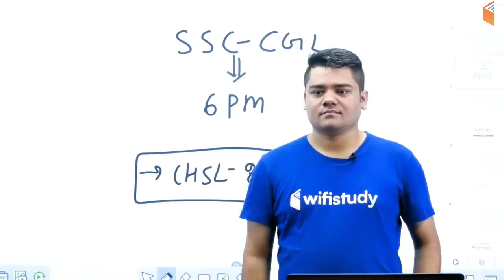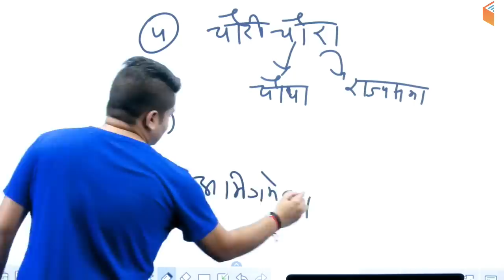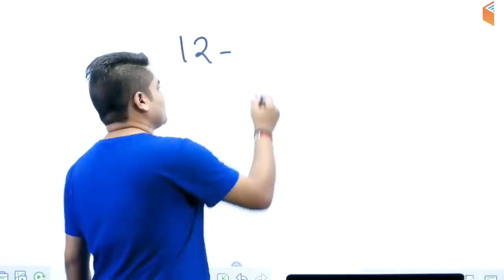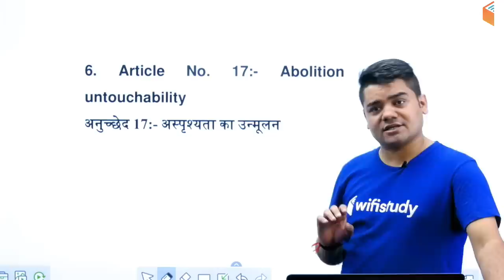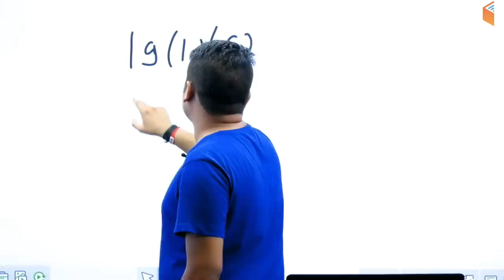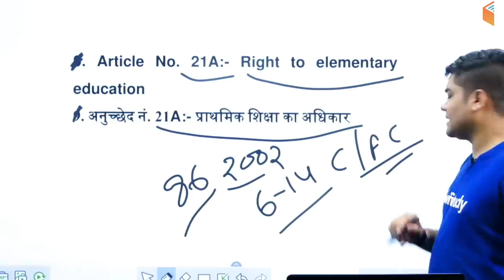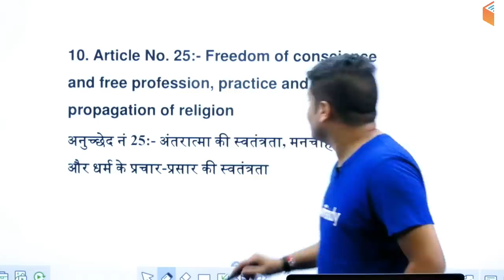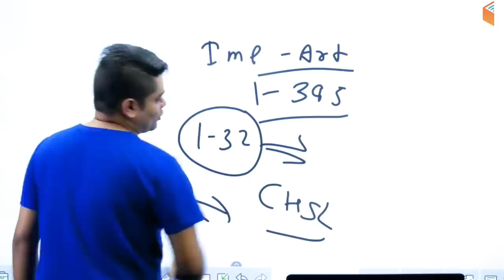6:00 PM - SSC CGL 2018 | GK by Sandeep Sir | Important Articles for UPSC, SSC, RBI, Railway